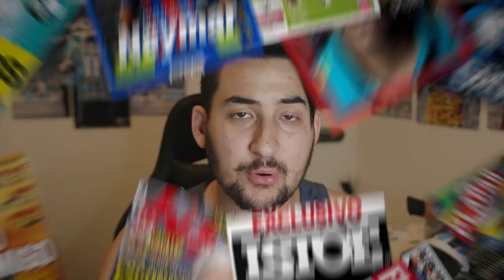DECISÃO POR GASTÓN RAMÍREZ, TROCA POR OREJUELA, PRIMEIRO GOL DO FALCÃO E ESTREIA DE CHURIN!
Amanhã deve sair a decisão por gastón ramírez, e também poderemos ter uma troca de THACIANO por OREJUELA, veja também primeiro gol do falcão pelo Grêmio!
E saiba quando será a estreia de churin!